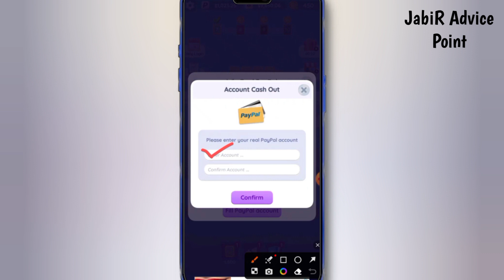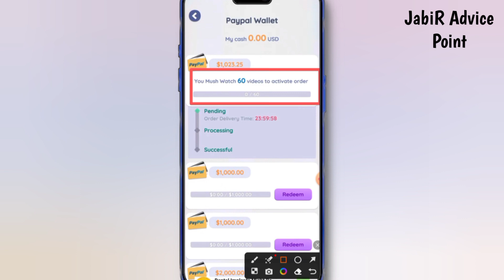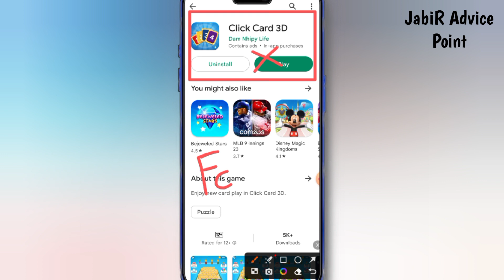Click Card 3D APP REVIEW | LIVE WITHDRAWAL | Click Card 3D Game Legit or Fake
Click Card 3D APP REVIEW | LIVE WITHDRAWAL | Click Card 3D Game Legit or Fake, earn money app

✅VIDEOS CONTAINS ▶

1 Click Card 3D real or fake
2 Click Card 3D withdrawal
3 Click Card 3D payment proof?
4 Click Card 3D